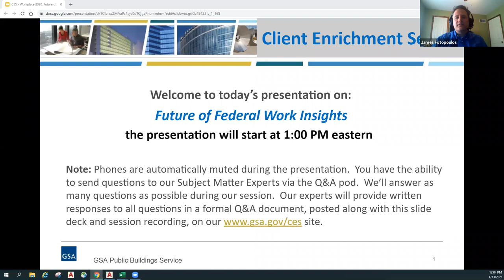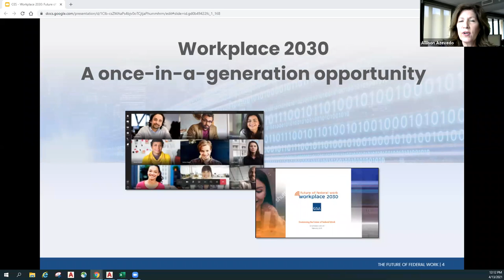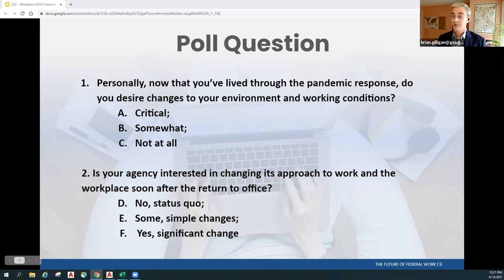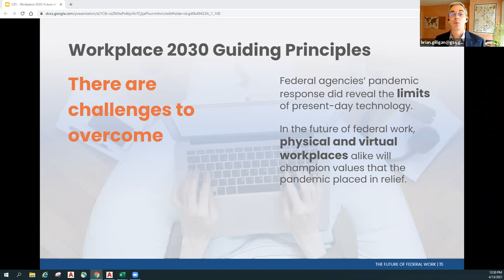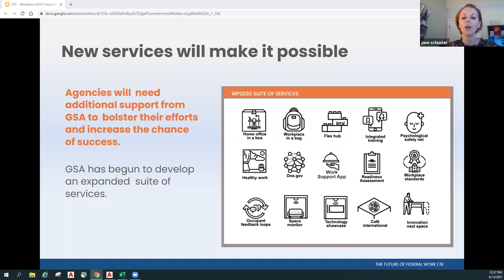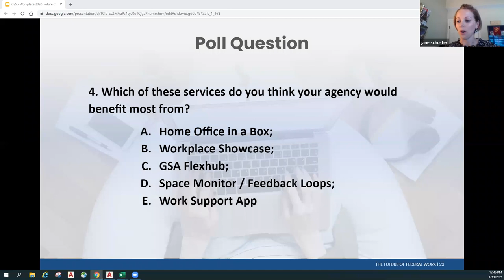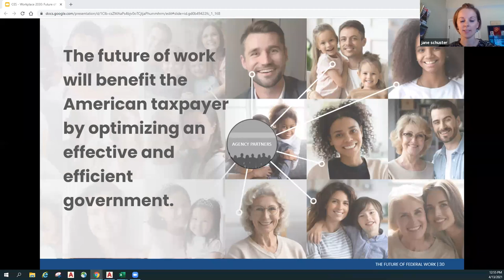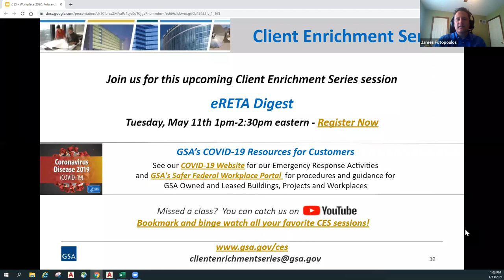GSA PBS Client Enrichment Series - The Future of Federal Work Insights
Join us for an overview of the findings that GSA has gathered through a series of conversations across the federal government that bring this concept of technology and space together in innovative ways to support the federal workforce and the work accomplished.